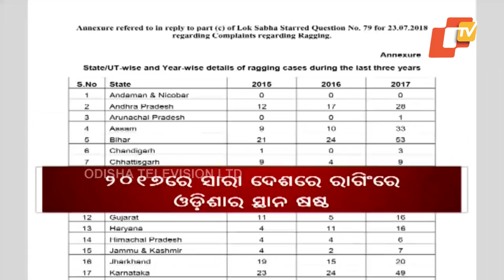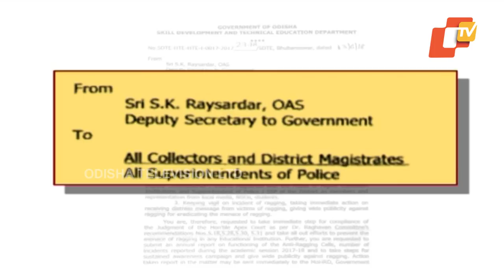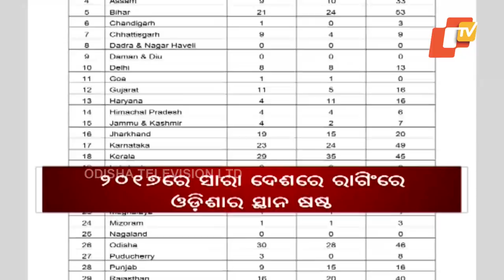Winking In Colleges Could Attract Punishment!